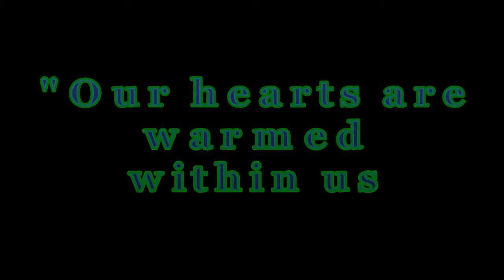I Was Glad Welcome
I Was Glad Intro is a welcome to all who come Friends and Family Sunday mornings, and an invitation to you.  2127 South Main in Bloomington, IL, Sunday at 10:00 AM.  See you this Sunday.